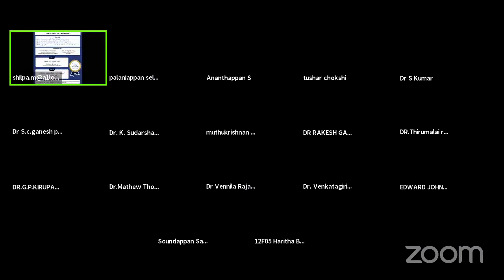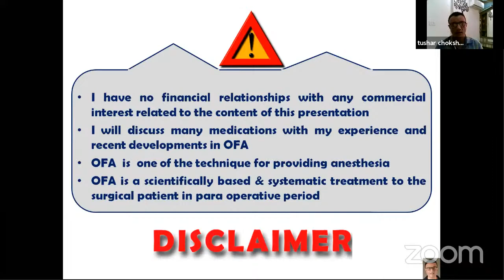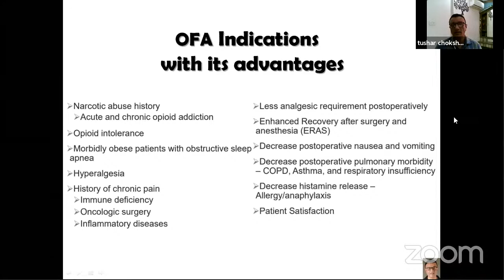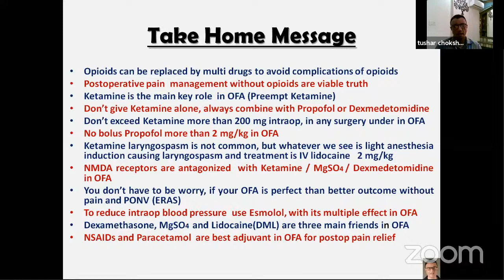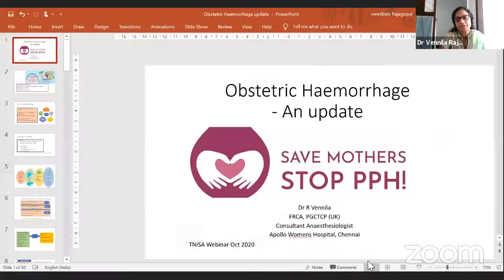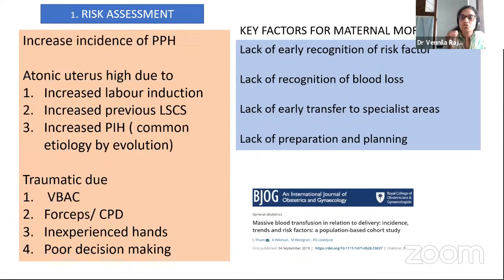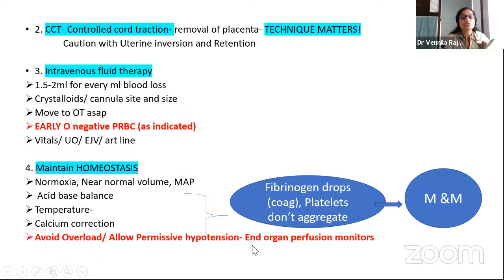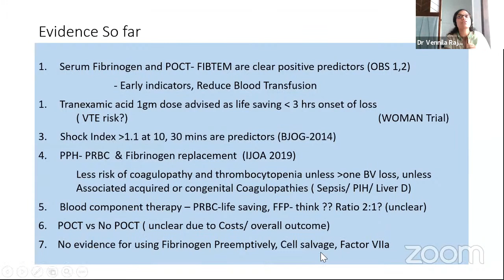ISA TN #8 - 25.10.2020